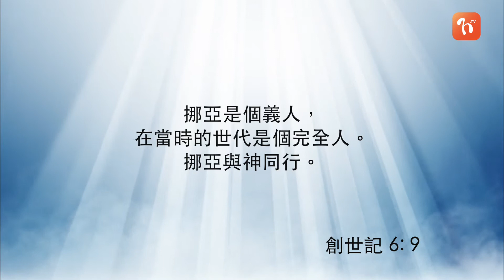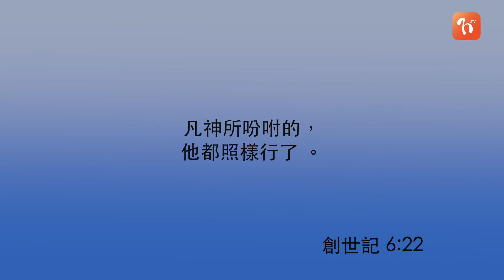《每日與主同行 2》 創世記(3) - 謝又生牧師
講者:  謝又生牧師
書卷:  創世記
經文: 「挪亞的後代、記在下面。挪亞是個義人、在當時的世代是個完全人，挪亞與神同行。」創世記6:9

挪亞的信心有二個特點: (1) 他與神建立親密關係; (2) 他對神有具體信心。挪亞的信心不是單憑口講，而是有實際行動。 神要挪亞造一隻方舟，凡神所吩咐的，挪亞都照樣行。 挪亞肯信靠神，委身給神，並且與神同行，是一個義人。今日，我們的信心是怎麼樣的?  我們所作的，都蒙神喜悅嗎?

全新製作的〈每日與主同行 2〉推出了！和諧頻道誠邀一眾牧者分享他們的研經、靈修心得。他們不但會講解《聖經》章節的重點內容，還會與大家一起默想當中的領受，鼓勵弟姊妹主動反思聖經教導，並養成持之以恆的靈修習慣。
🔔你想每朝以WhatsApp接收《每日與主同行 2》嗎? 快D發個信息到☎️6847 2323
👉🏻同我哋講聲: 「Hi! 我願意每日與主同行!」 啦! 🙏🏻🙌🏻